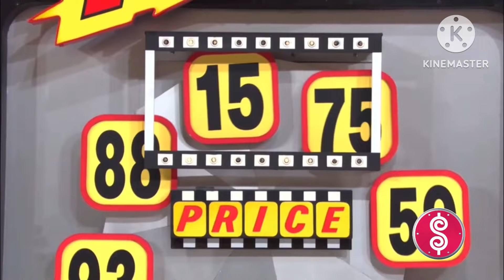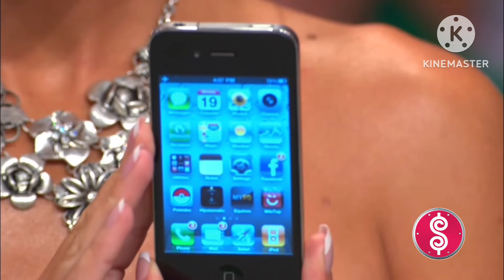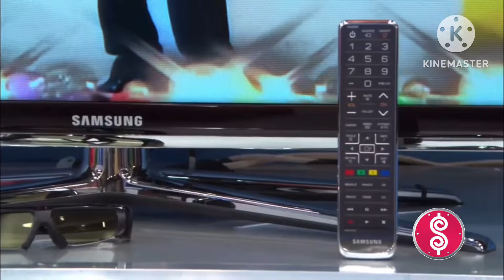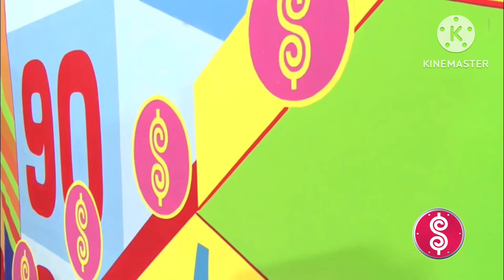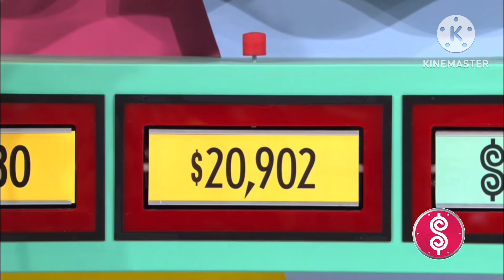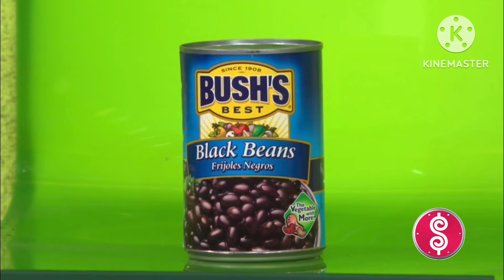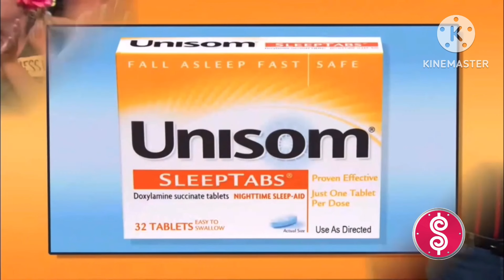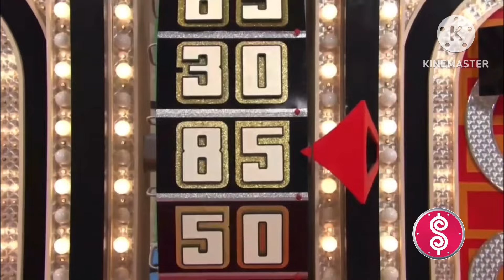TPIR: September 22, 2010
[39th Season Premiere Week: Day 3]
Lineup:
Freeze Frame
One Right Price
Rat Race [2nd playing]
Take Two
That’s Too Much
Grand Game

*You will see a car background remodeled.*